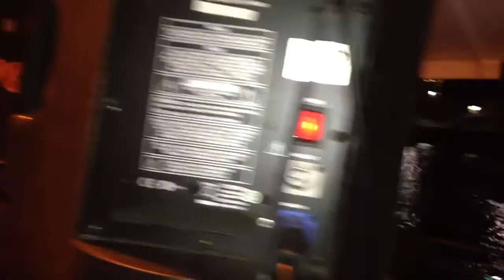Josh Milan introducing Dawn Tallman @ Honeycomb Music Presents Josh Milan's B'day Boat Party 6/7/14